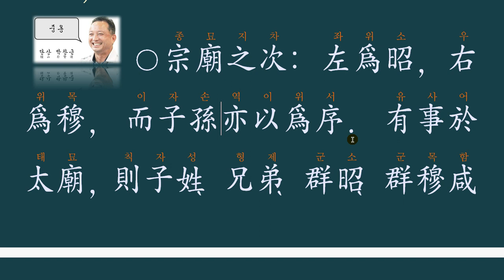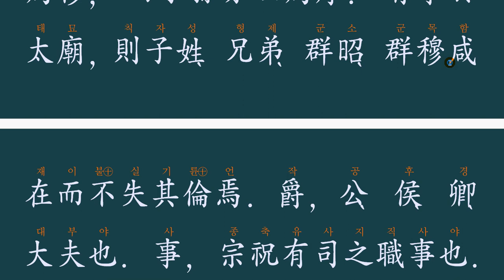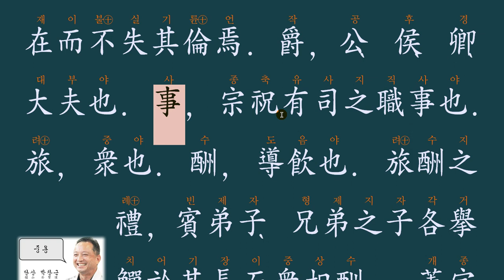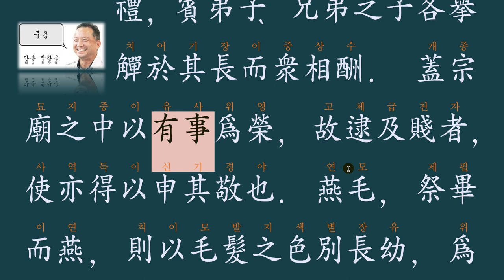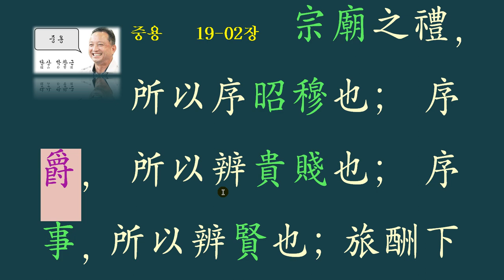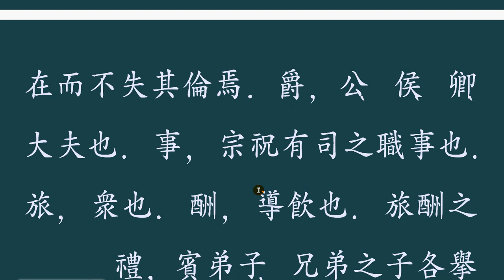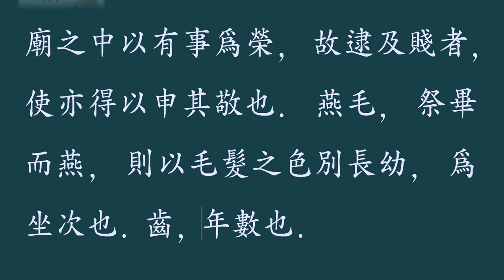중용 19-2 종묘지례에서의 자손 순서 -昭와 穆